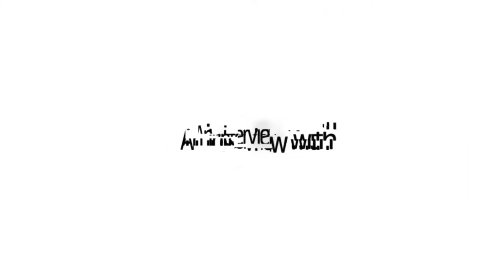DART | José Tomás Arenas | Chile | Pitch@Palace LATAM 2016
DART es un tamizaje de retinopatía diabética (RD) mediante procesamiento automatizado de imágenes digitales y telemedicina web.

Esta innovadora iniciativa ha sido premiada por diferentes galardones del gobierno chileno y escogida dentro de los finalistas del premio a la innovación 2015 de la Sociedad Europea.

DART is a diabetic retinopathy screening through an automatized processing of digital images and web telemedicine.

This innovative initiative has been awarded by the Chilean government and it's a finalist for the 2015 innovation award of the European Society.

Hosted by Daniel Galo.
Film makers: Nazareth Gálvez &  Marin Amuchastegui.
Production: Sophie Canseco.